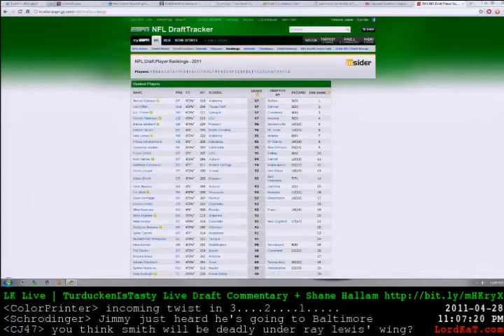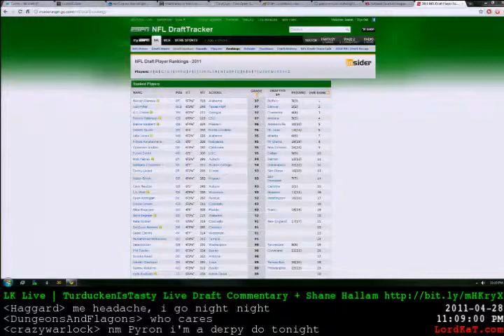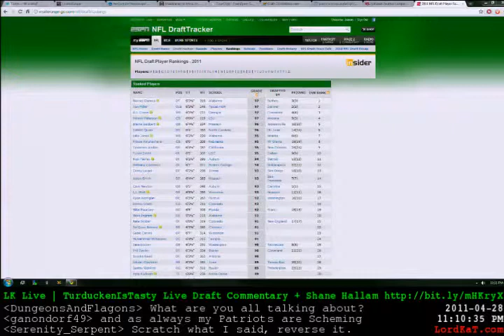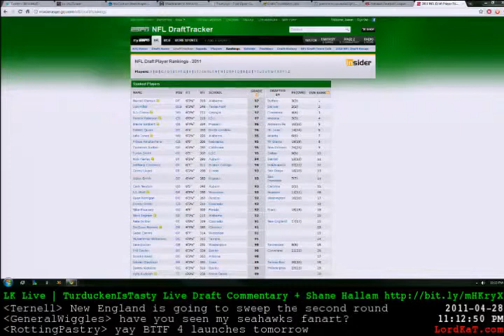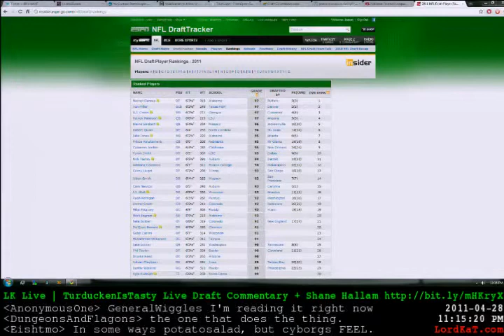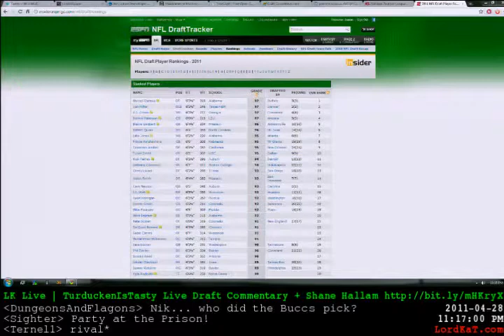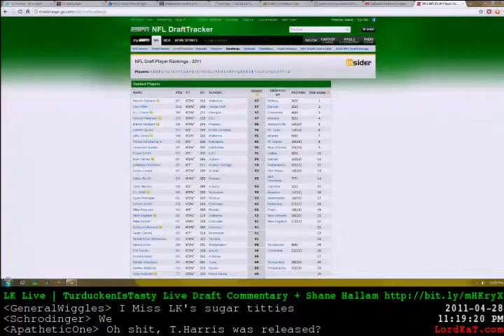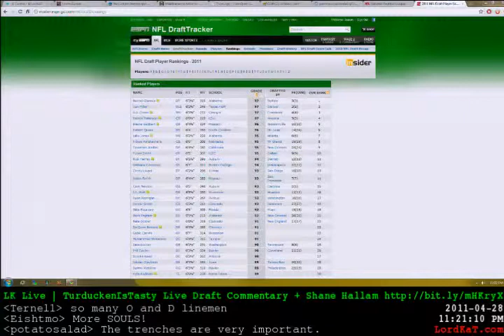Turducken is Tasty - Live Draft Coverage (Part 3) - 2 / 5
More draft. -- Recorded live on Justin.tv